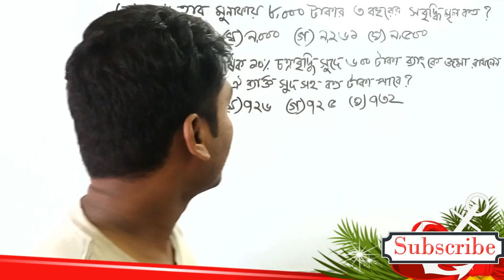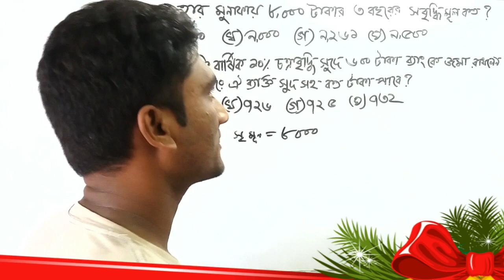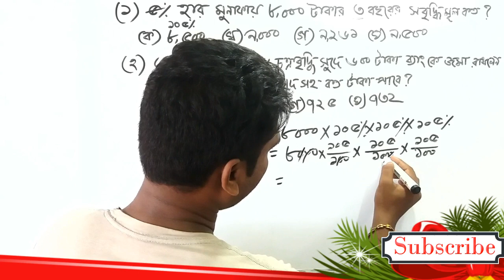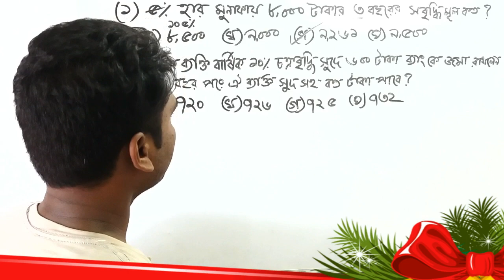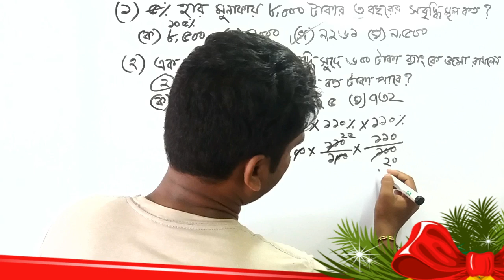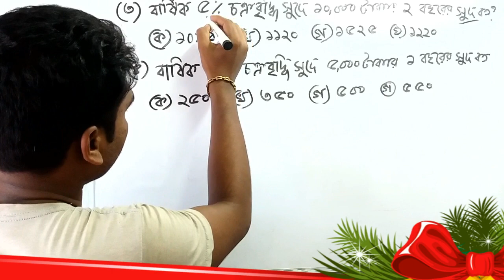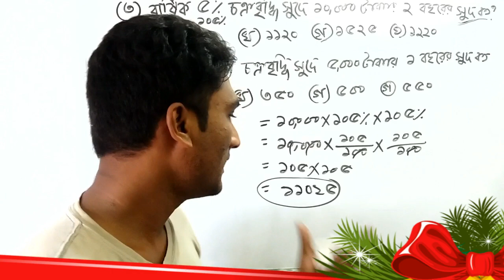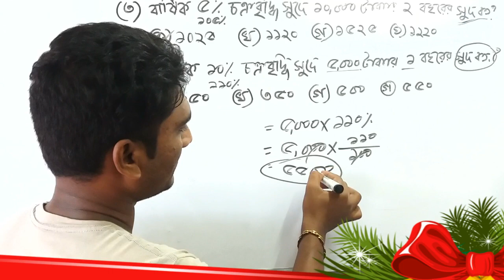শর্টকাট উপায়ে চক্রবৃদ্ধি মুনাফার অংক সমাধান।Compound interest shortcut method.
আমি এখানে আলোচনা করেছি- কিভাবে চক্রবৃদ্ধি মুনাফার অংক গুলো  মুখে মুখে করতে হয় ।আশা করি বিসিএস বা চাকুরি প্রার্থীর জন্য খুবই গুরুত্বপূর্ণ ক্লাস। ১০০% কমন থাকবে [ইনশআল্লাহ]।

        অংকের শর্টকাট টেকনিক।